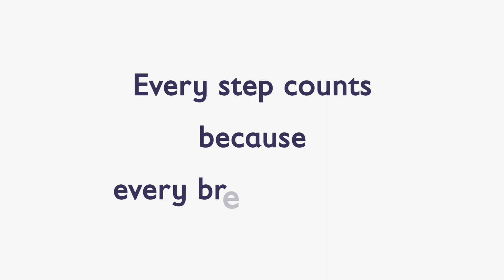Every Step Counts because Every Breath Counts, Dr Chizoba Wonodi, Nigeria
Dr Chizoba Wonodi from the Johns Hopkins School of Public Health and founder of Women Advocates for Vaccine Access (WAVA), explains how WAVA is educating the public in Nigeria on ways to prevent COVID-19 and distributing food to vulnerable families suffering from the impact of lockdowns.